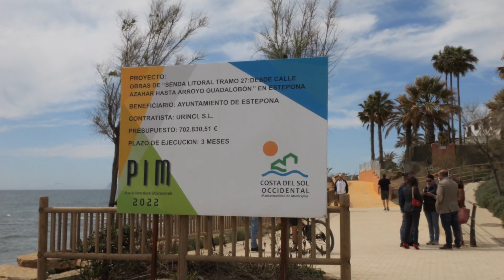El Ayuntamiento inaugura un nuevo tramo de corredor litoral en la zona oeste del municipio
Estepona suma ya 21 kilómetros de corredor litoral finalizados. El último tramo inaugurado ha sido el que conecta Arena Beach con Guadalobón, en la zona oeste del término municipal. La construcción de sus 535 metros lineales de extensión ha sido financiada por la Mancomunidad